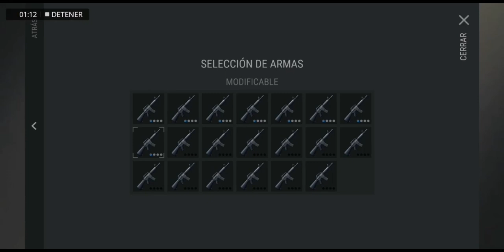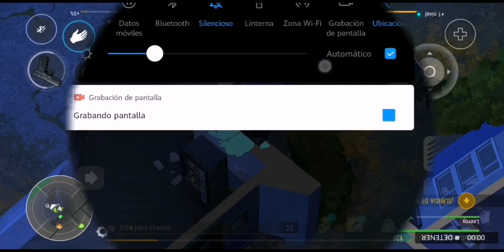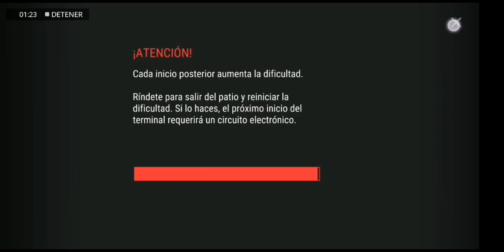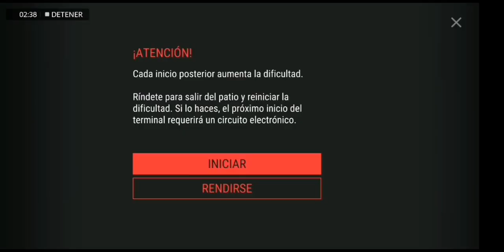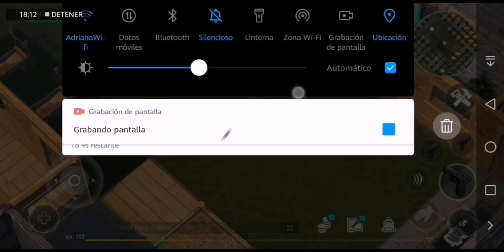99 Oleadas En Comisaria ! Moto Policial Pa Casa / Last Day On Earth: Survival